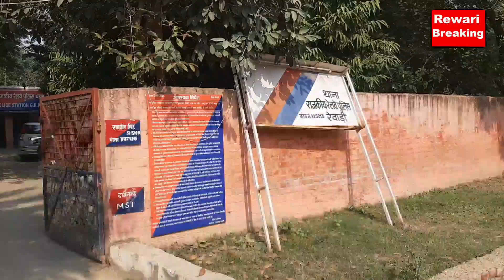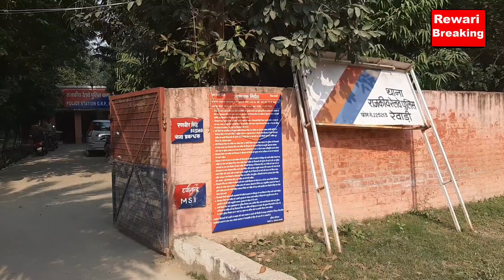Rewari:रेलवे लाईन पर रखा गार्डर#चालक की सूझबुझ से टला हादसाrewari breaking